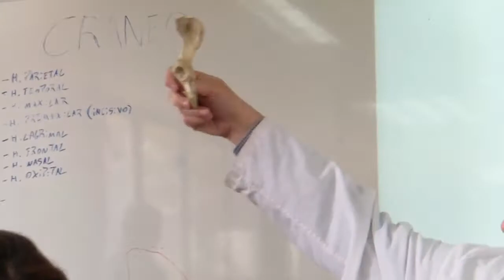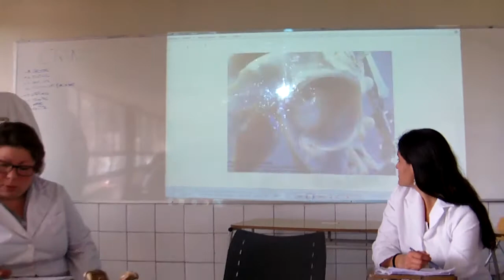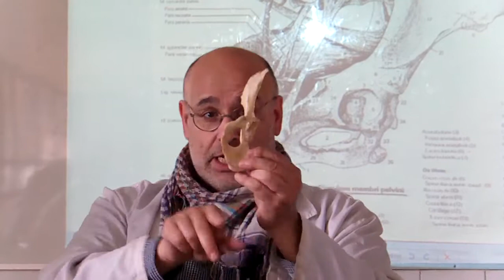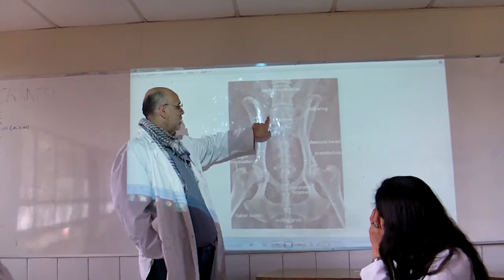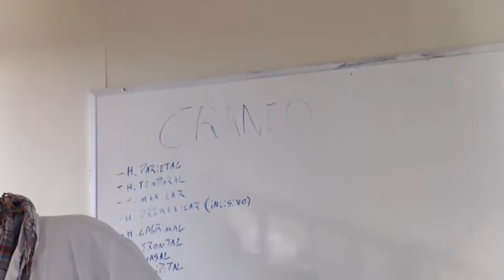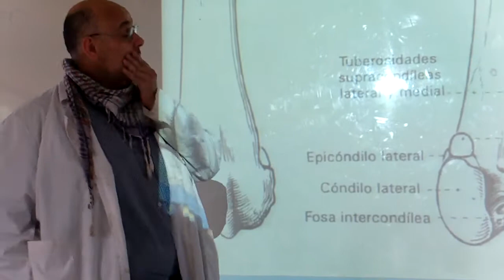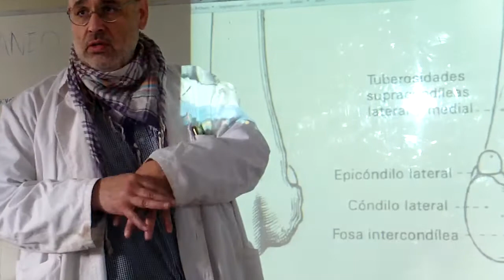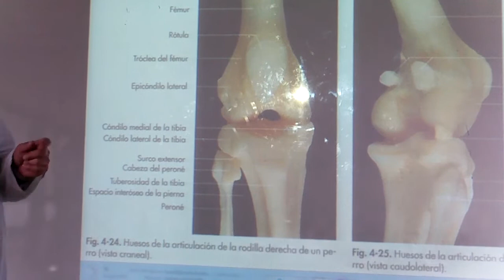Anatomía , miembro posterior Oseo